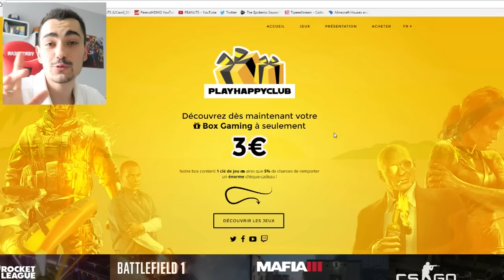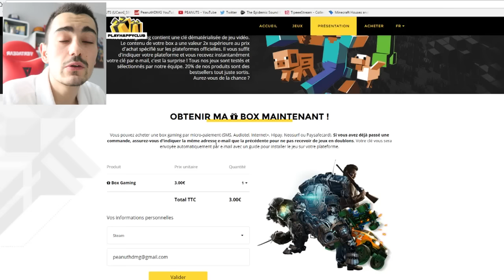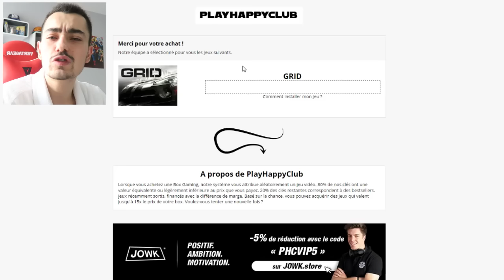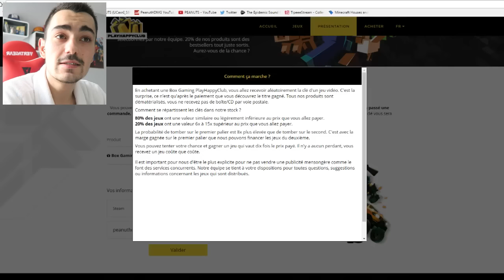VOS MEILLEURS JEUX À 3 € ?!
Tous vos meilleurs jeux à 3€ ? Oui c'est possible avec la Box Gaming

LES MEILLEURS JEUX A -30%, -70% sur Instant-Gaming !

Si t'as lu la description jusqu'ici, écrit "BoxGaming ! " dans les commentaires !